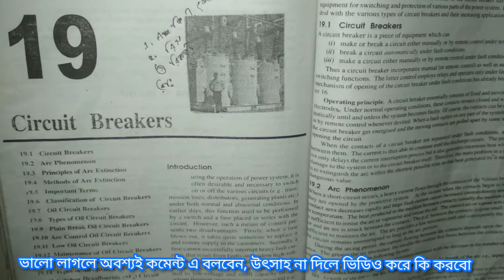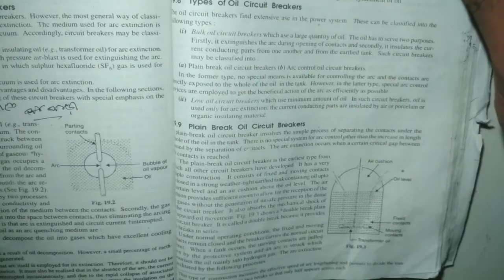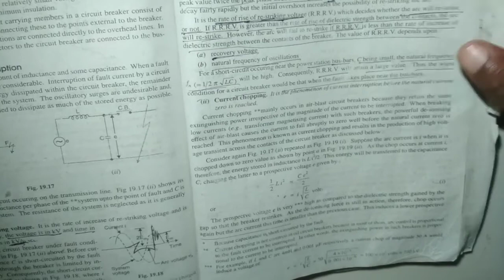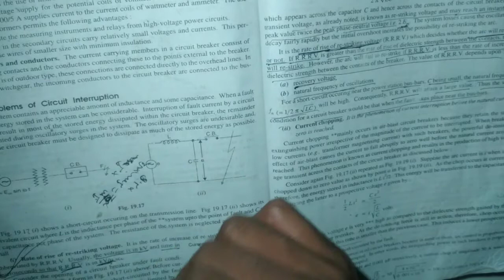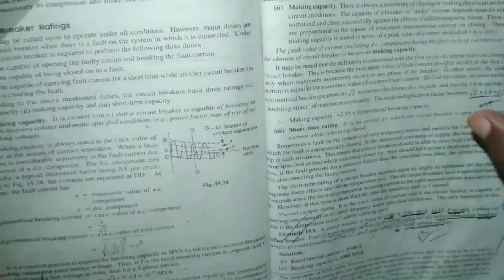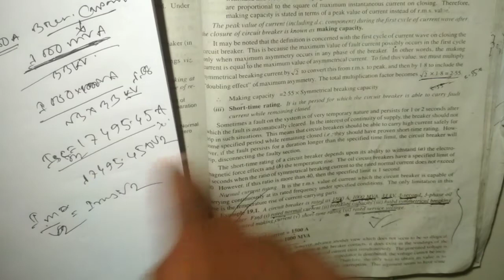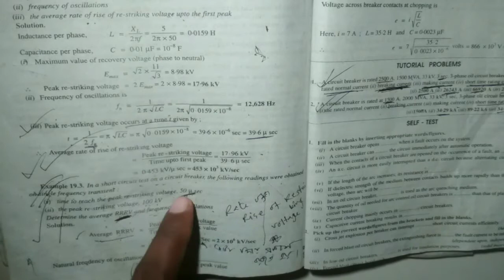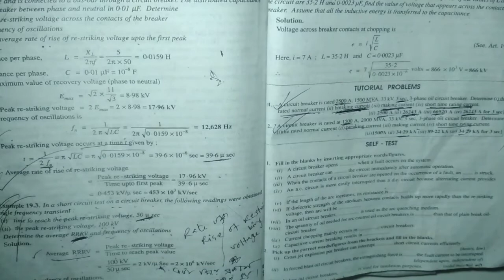অধ্যায় -১৯ Power System, Breaking & making capacity of CB, Circuit Breaker with math explain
power system bangla lecture
অধ্যায় - ১৯ Circuit Breaker with
 math explain
পাওয়ার সিস্টেম এনালাইসিস এর বাংলা লেকচার,  সার্কিট ব্রেকার এর ম্যাথ,,ব্রেকিং ক্যাপাসিটি,  মেকিং ক্যাপাসিটি, etc বিষয় নিয়ে আলোচনা।।

আমাদের এরকম আরো ভিডিও পেতে নিচের লিংকে প্রবেশ করুন,,,,